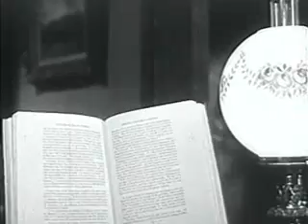One Step Beyond: Ordeal on Locust Street